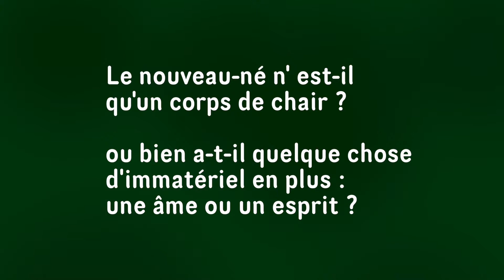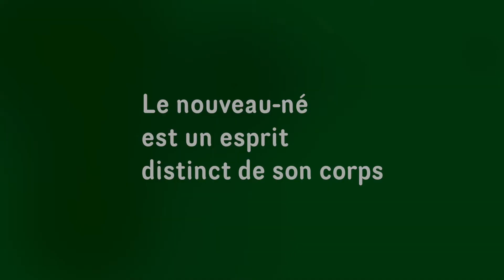Naissance : quel est cet enfant qui vient ?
Naissance : l'enfant à venir, qui est-il ? D'où vient-il ? L'incarnation de l'esprit dans le petit corps en formation dans le ventre de la mère.
Les explications données dans cette vidéo sont basées sur les connaissances apportées dans l'œuvre "Dans la Lumière de la Vérité" - Message du Graal - de l'auteur allemand Abd-ru-shin.